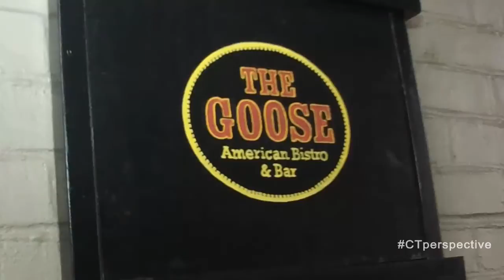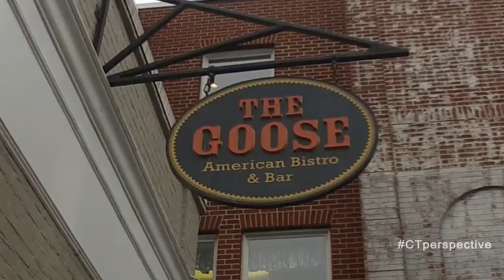The Goose on CT Perspective TV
972 Post Road in Darien